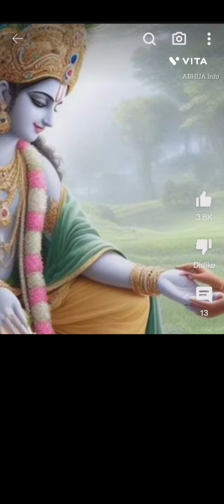జీర్ణం జీర్ణం వాతాపి జీర్ణం అర్దం 💕Gas vs. AGastya మహర్షి